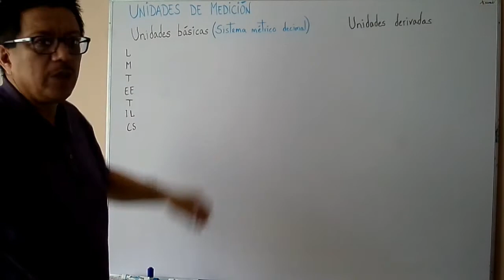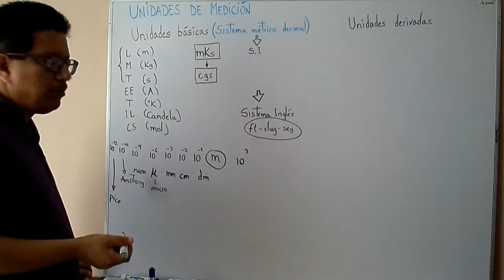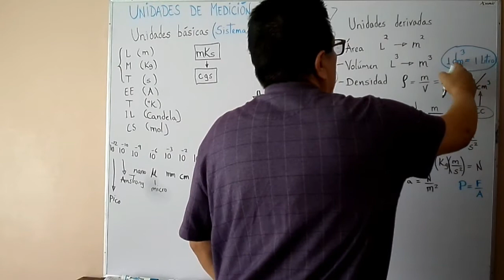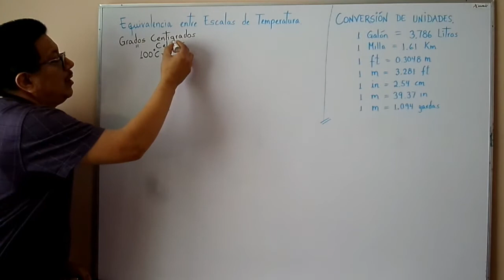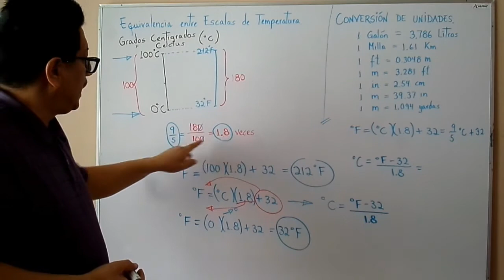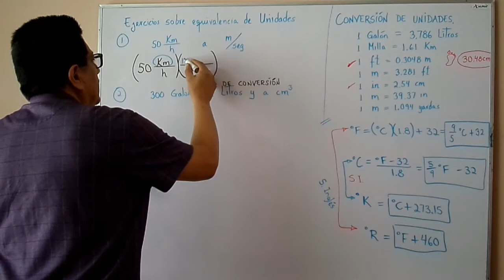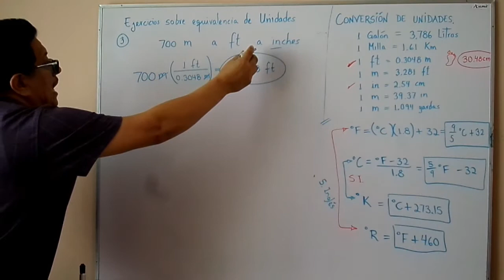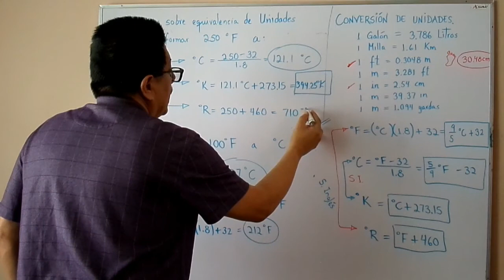Unidades de medición y Conversión de unidades para FISICA